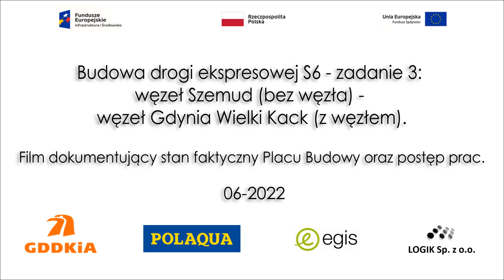S6 ZADANIE 3: Postęp Robót - czerwiec 2022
Relacja z budowy drogi ekspresowej S6 . Przedstawiono postęp robót w miejscowości Szemud, Kamień, Bojano,  Chwaszczyno oraz m.Gdynia. Pokazano prace na węzłach Koleczkowo, Chwaszczyno oraz  Gdynia Wielki Kack

Film wykonany przez firmę LOGIK Sp. z o.o.